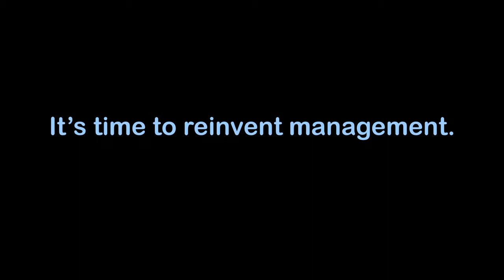Daniel Pink: What makes people tick at work?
Too many organizations are operating with a terminally creaky design for unleashing human potential, says Dan Pink, author of "Drive: The Surprising Truth About What Motivates Us". Our newest MIX Maverick, Pink describes what's wrong with how we think about what makes people tick—and how to rethink what helps them soar.

The MIX (Management Innovation eXchange) is the world's first open innovation project aimed at reinventing management. On the MIX, impassioned innovators from around the world are working together to create organizations that are as resilient, inventive, and inspiring as the people who work within them.

It's time to reinvent management. You can help.